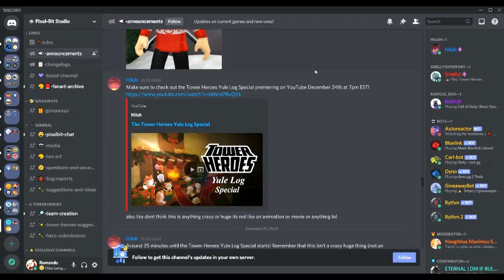Pixelbit Locker easter egg or something idk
Towel heroes